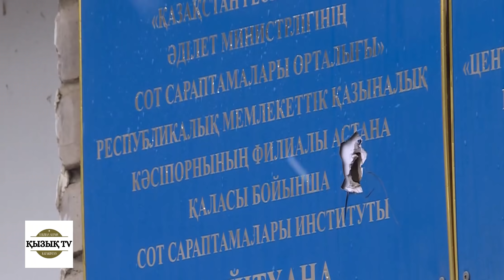Марқұм Дулат Ағаділдің ұлын өлтіріп кетті